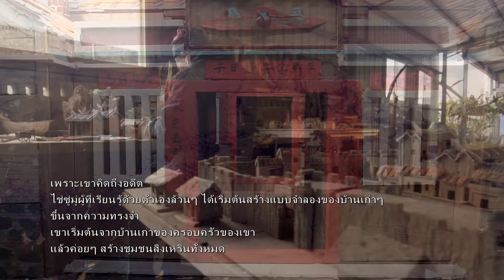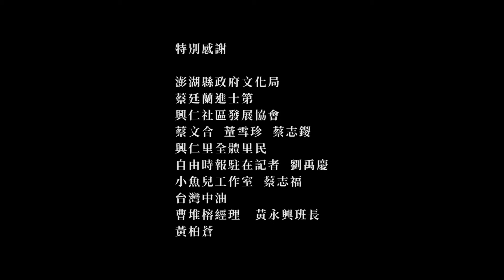#08 ความทรงจำของลมหวน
ไช่ซู่มู่ในวัย 67 ปีเป็นพลเมืองของสิงเหริน (ชุมชนซวงโถวกั้ว) ในเผิงหู ไช่ใช้เวลาส่วนใหญ่ในชีวิตของเขาทำงานเป็นคนงานก่อสร้างโครงเหล็ก แต่หลังจากที่เขาได้เกษียณในวัยหกสิบปีเศษ เขาใช้เวลาทำงานฝีมือขึ้นจากเศษไม้ที่เขาได้เก็บรวบรวมมาจากตามแนวชายฝั่ง ไช่เริ่มประดิษฐ์แบบจำลองบ้านเก่าๆ ขึ้นจากความว่างเปล่าโดยอาศัยความทรงจำในวัยเด็กของเขา และเขายังเป็นศิลปินที่เรียนรู้ด้วยตัวเอง บ้านจำลองหลังแรกของเขาก็คือบ้านของเขาในวัยเด็ก แต่ในช่วงหลายปีที่ผ่านมาเขาได้ค่อยๆ ประดิษฐ์คอลเลกชันแบบจำลองบ้านเก่าต่างๆ ภายในชุมชนซวงโถวกั้วของเผิงหู งานฝีมืออันเพียรพยายามของเขาตลอดเวลาที่ผ่านมานี้ได้สร้างภาพลักษณ์ทางประวัติศาสตร์ของยุค 50 และ 60 ขึ้นมาใหม่ ทำให้เยาวชนรุ่นหลังสามารถมองเห็นได้ว่าครั้งหนึ่งชุมชนซวงโถวกั้วเคยมีหน้าตาเป็นอย่างไร